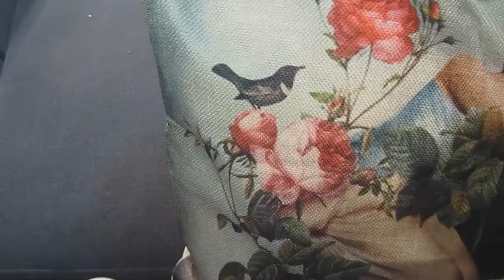КРАСИВЫЕ посылки с AliExpress